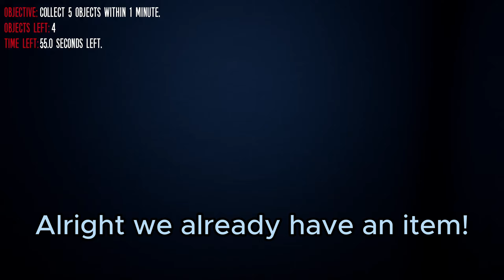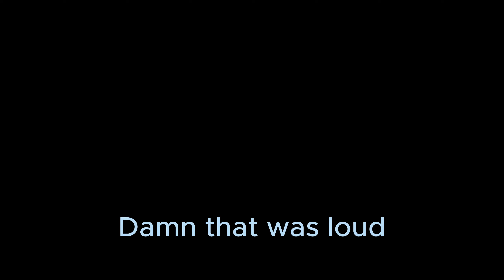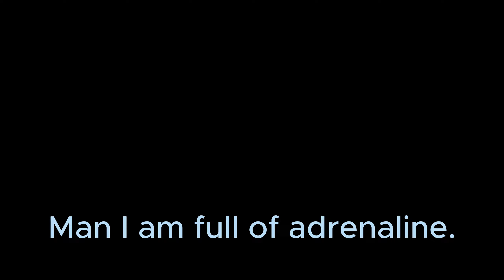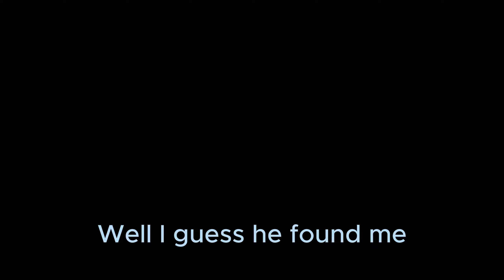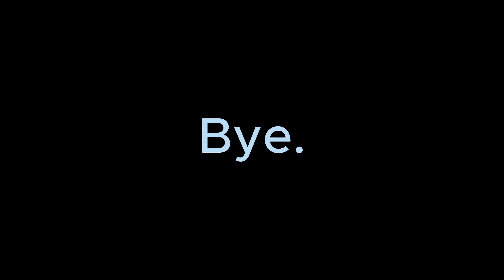Playing the second most terrifying FNaF fan game... | TJOC: Reborn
This is legit scary and also difficult.